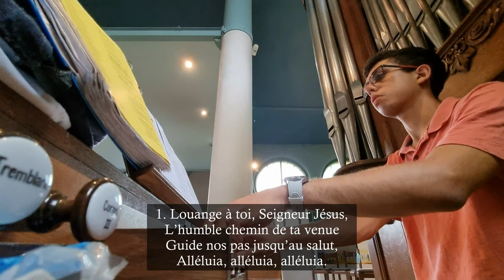Louange à toi, Seigneur Jésus - Orgue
Église Notre-Dame Réconciliatrice - 21/05/2022

Louange à toi, Seigneur Jésus,
L’humble chemin de ta venue
Guide nos pas jusqu’au salut,

La mort n’a pu garder sa proie,
L’envers vaincu s’ouvre à ta voix,
L’amour triomphe par la croix

Voici la tombe descellée,
Et ses témoins pour l’annoncer,
Sont envoyés au monde entier,

Tu es vivant, gloire à ton nom !
Hâte le temps où nous pourrons
Vivre sans fin dans ta maison,